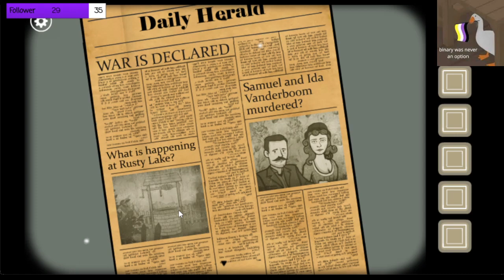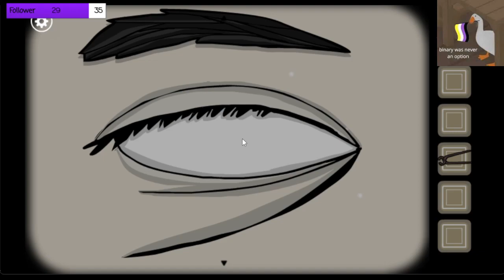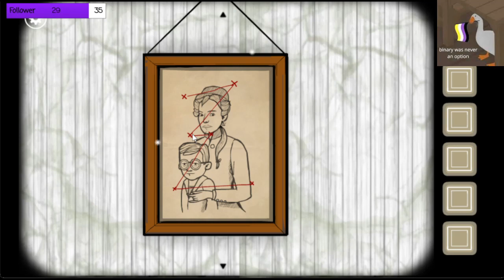more struggling with charcoal playing rusty lake roots - february 6th